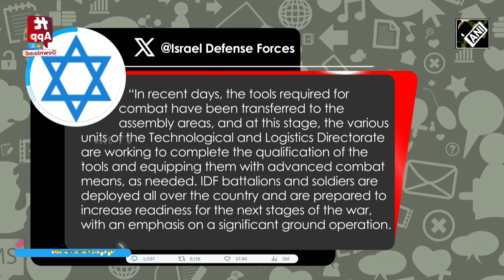Iran ने इज़राइल को हमास के खिलाफ हमले कम करने को कहा | Hit TV National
Iran ने इज़राइल को हमास के खिलाफ आक्रामकता नहीं रुकने धमकी दी | Hit TV National |